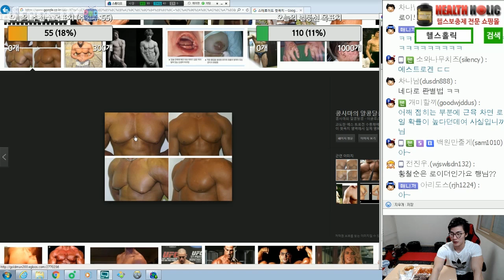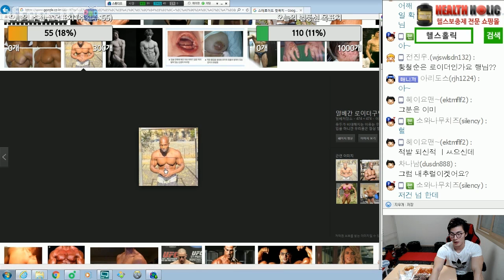남자의 상징! 테스토스테론에 대해서 #1 [170203]